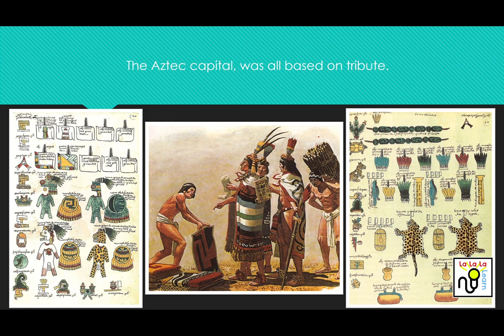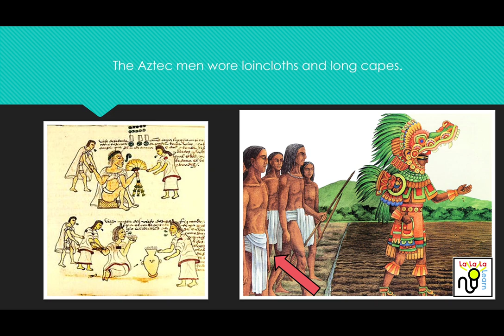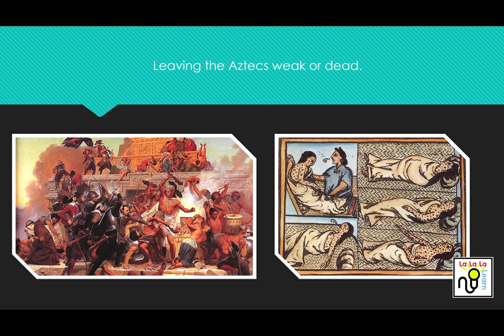Aztecs song - La La La Learn | History song | Ancient Aztecs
Learn about the ancient Aztec civilisation; How they lived, dressed, ate and ultimately disappeared.